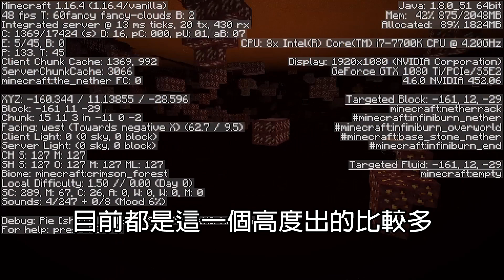Minecraft史上最作弊的資源包(材質包)!!!10,000,000次下載量!!!!什麼遊戲平衡根本不存在!!!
更多影片